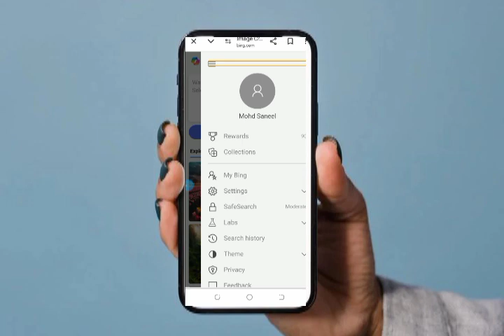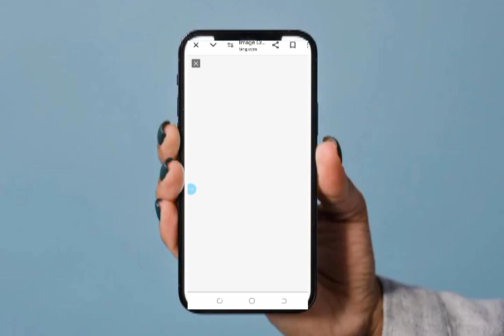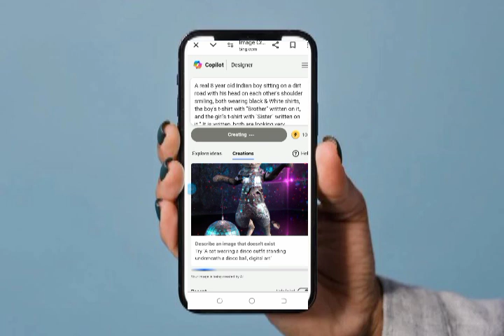✌️New Brother & sister ai images kaise generate kare free 2024, trending brother & sister ai images👌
📌 your queries 📌

brother & sister ai images
brother and sister love ai images
3d ai marriage photo editing
3d Ai image school love boy and gir